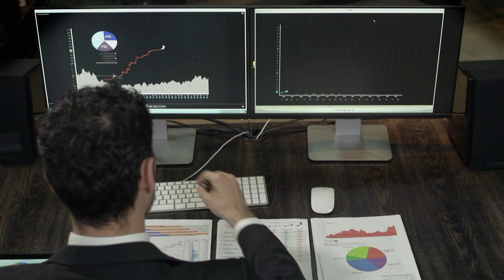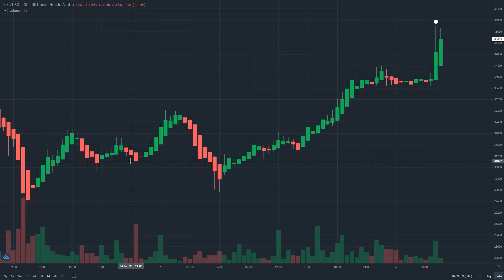What Is The Difference Between Altcoins And Bitcoins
- New cryptocurrencies have been in circulation and they try to be more popular than Bitcoin but their worth is far different. These new digital currencies are tagged as altcoins, as they are referred to as an alternative to Bitcoin. Altcoins have similar features to Bitcoin but their economy of issuance and inflation is different from Bitcoin.